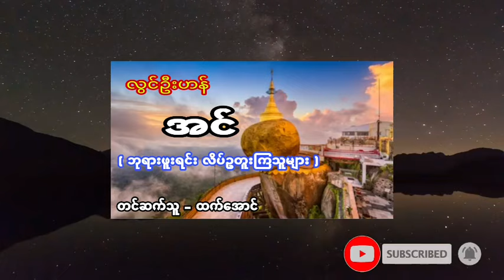လြင္ဦးဟန္ အင္ အသံဇာတ္လမ္း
HTET AUNG  channel ကေန ပရေလာက အသံဇာတ္
လမ္းေတြကို အခ်ိန္နဲ႔တေျပးညီတင္ဆက္ေပးေနပါတယ္ ခင္မ်ာ